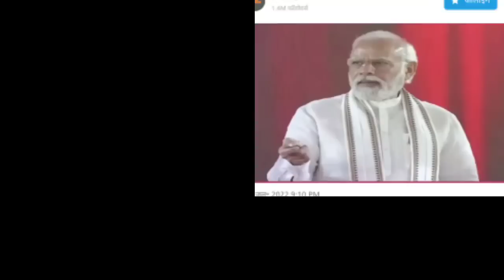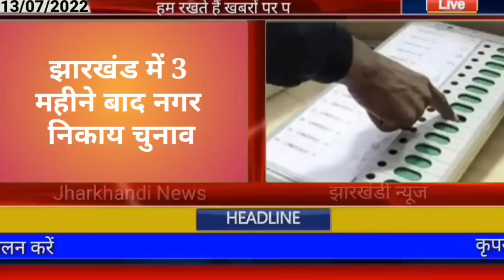आज 15 जुलाई 2022 झारखंड की ताजा खबर ।। Today Jharkhand News , Jharkhand Breaking News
jharkhand,jharkhand para teacher news, para
2020, Jtet 2021, Jtet 2022, झारखंड शिक्षक बहाली, नियुक्ति 2020, नियुक्ति 2022